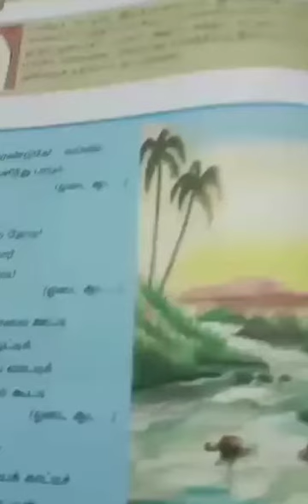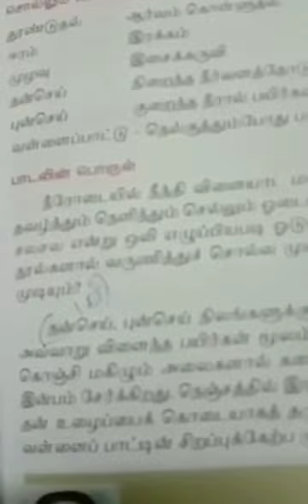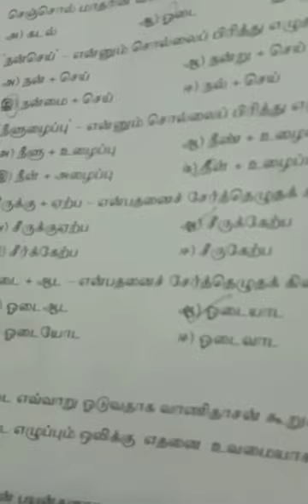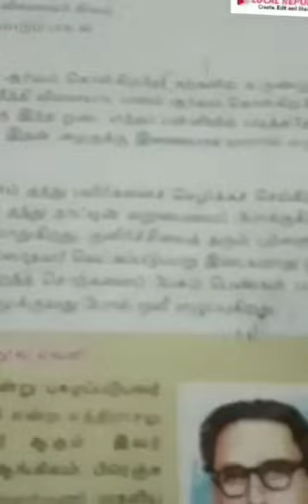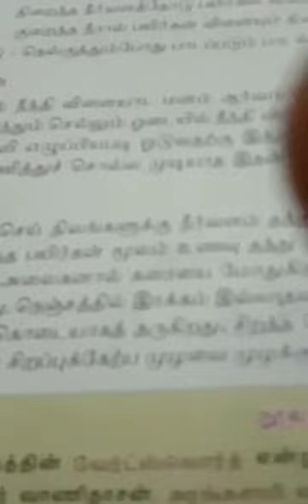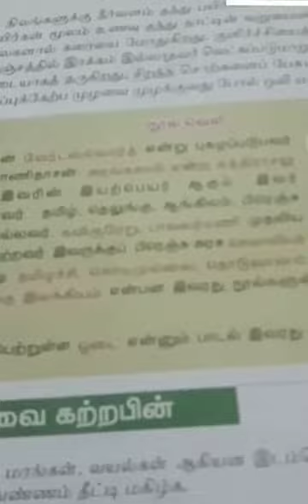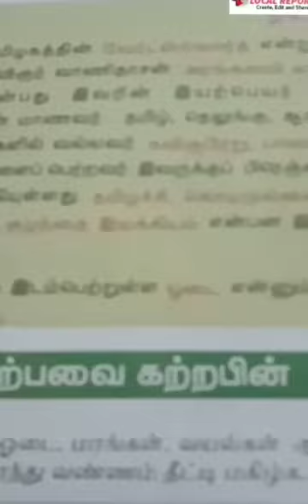எட்டாம் வகுப்பு தமிழ் இயல் 2 மனப்பாடப்பகுதி ஓடை